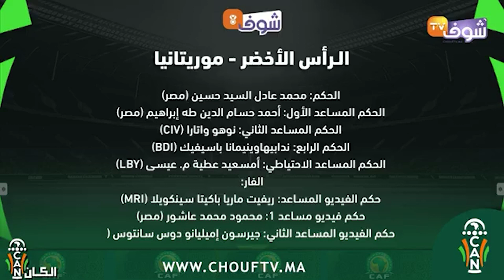أهم الحالات التحكيمية للمقابلة التي خرج منها منتخب موريتانيامرفوع الرأس رغم الإقصاءأمام الرأس الأخضر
الحكم الدولي منير مبروك يعرض أهم الحالات التحكيمية للمقابلة التي خرج منها منتخب موريتانيا مرفوع الرأس رغم الإقصاء أمام الرأس الأخضر